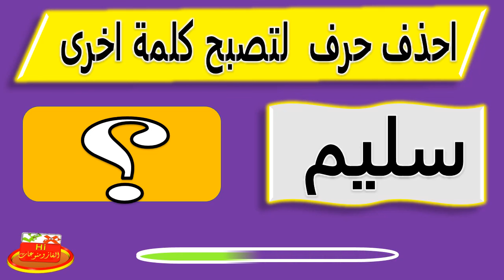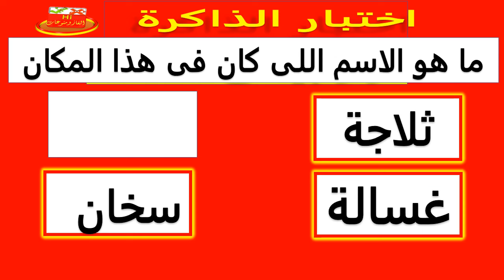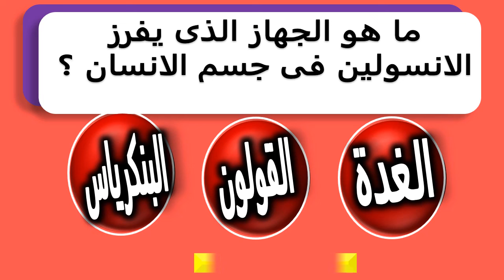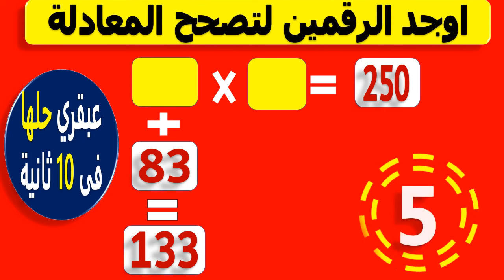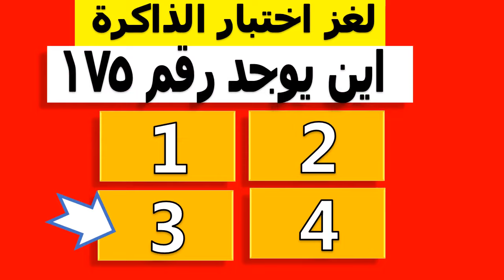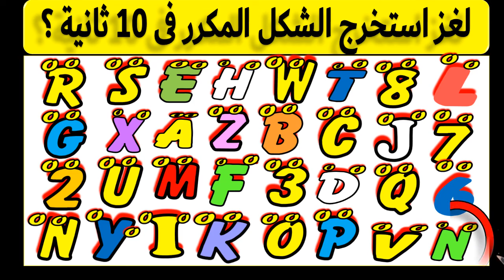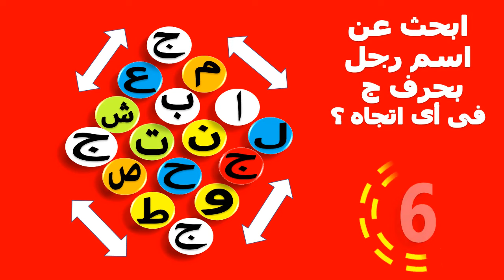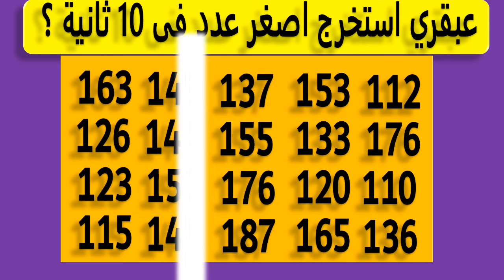أجمل ألغاز أسئلة صعبة ممتعة مسلية محيرة| خمن توقع وأكمل اختر| عبقري أكمل للأخير بدون خطأ! ح20-3-2024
أجمل ألغاز أسئلة صعبة ممتعة مسلية محيرة - خمن توقع و أكمل اختر - عبقري أكمل للأخير بدون خطأ! ح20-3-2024
17 ألغاز صعبة العباقرة وحدهم من يستطيعوا حلها للأخير بدون خطأ ! ألغاز للأذكياء  !!
أسئلة متنوعة اختبر ذكائك ومعلوماتك أنت متميز جدا اذا تجاوزت المرحلة الأخيرة !
ألغاز ممتعة جداا أتحداك تحلها للأخير بدون خطا  تحدى للأذكياء فقط  !!
ألغاز صعبة ألغاز للأذكياء فقط لن تستطيع حلها !
اكمل اسم أخرها خرة
تحديات اذا استطعت حلها فى عشر ثوانى فأنت عبقري